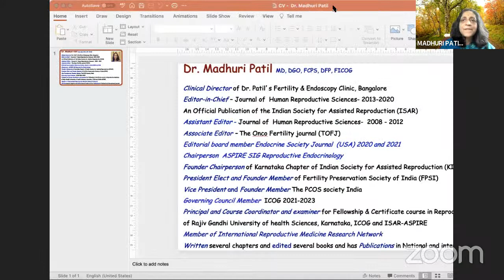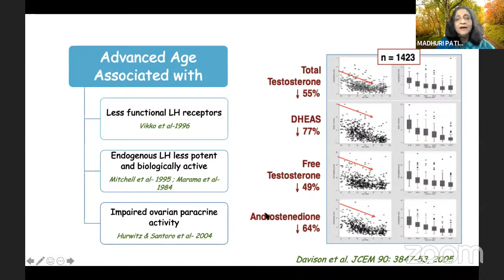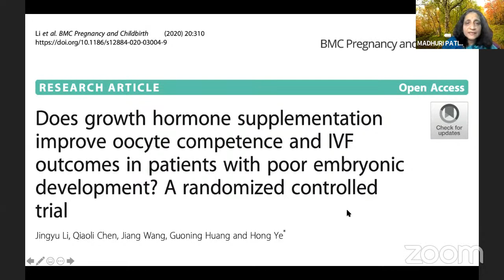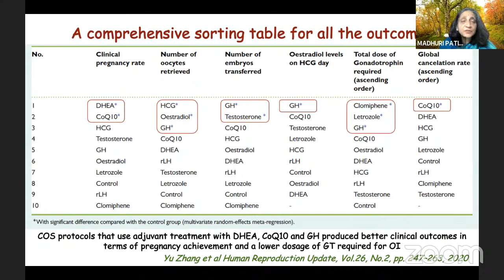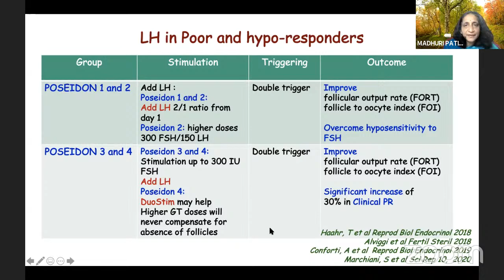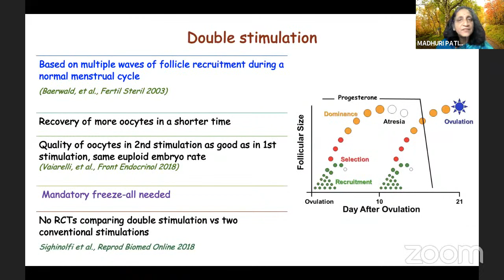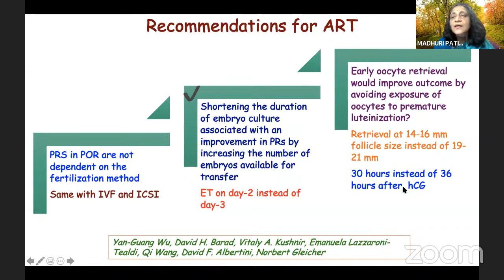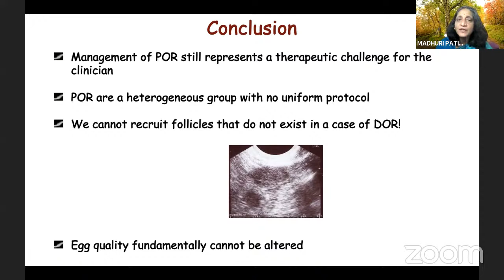Managing Poor Responders